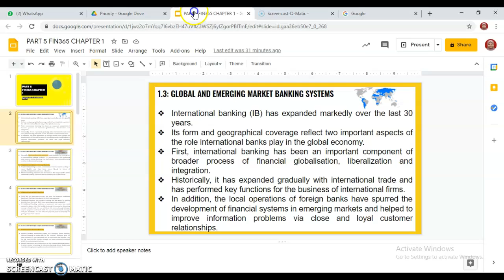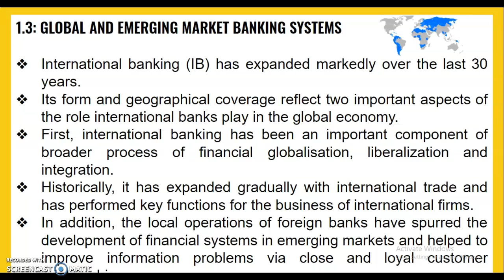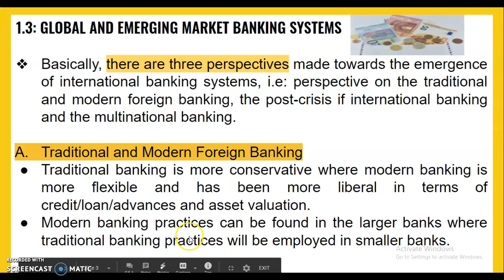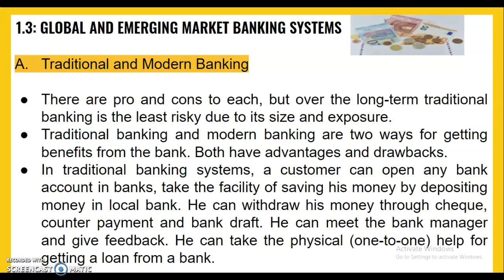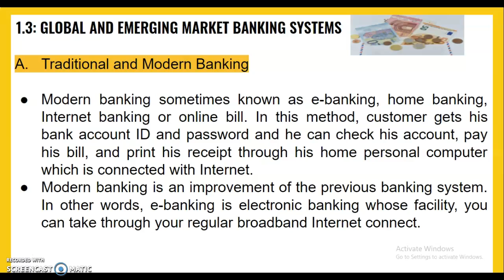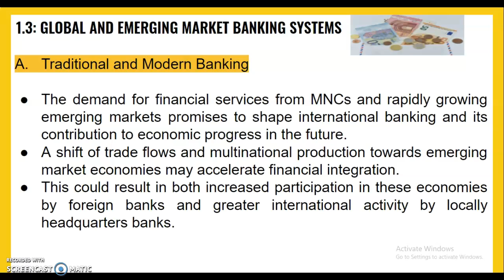FIN365|CHAP 1: Global and Emerging Market of IB PART 15